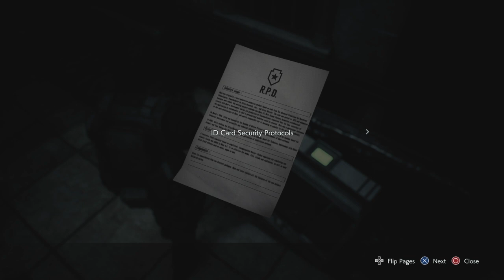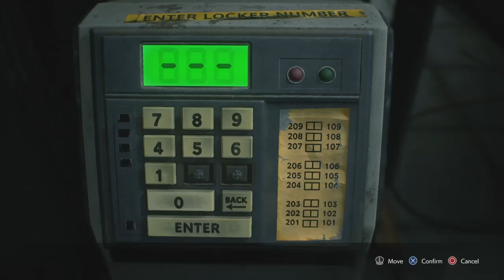Resident Evil 3 - Walkthrough Part 6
Complete Walkthrough of Resident Evil 3 continues here with part 6